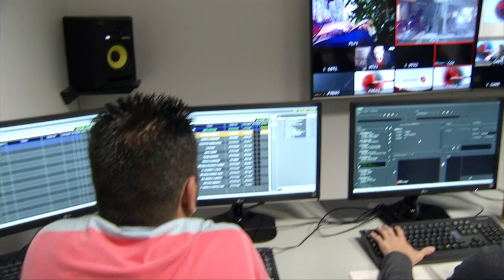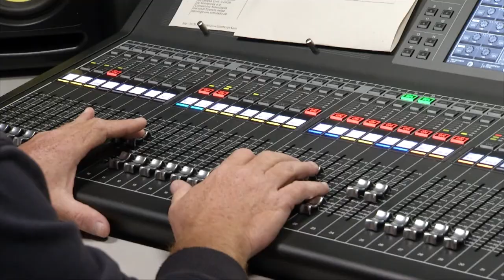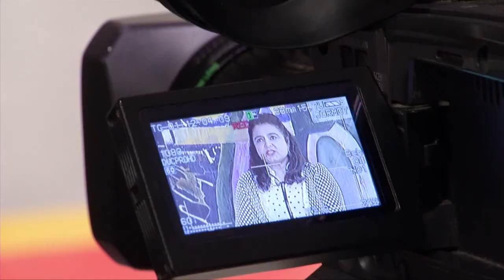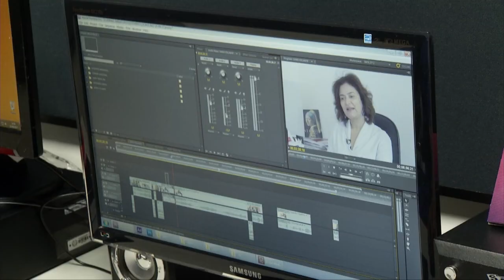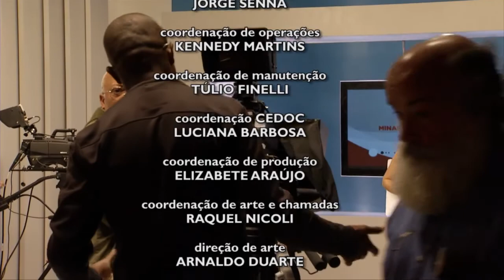As novas instalações da Rede Minas ​- Rede Mídia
As novas instalações da Rede Minas

O Rede Mídia é um programa de debate que analisa e discute o papel da mídia nos dias de hoje, reafirmando o conceito da TV colaborativa.